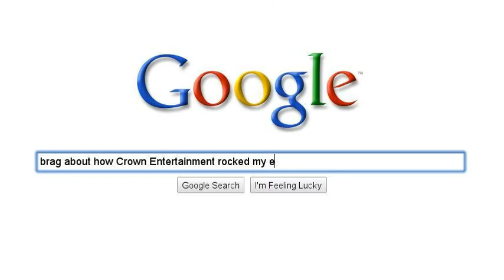Tips on finding a great DJ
finding a great DJ is easy, if you know where to look!
-DJ Terry Moran
Owner
Crown Entertainment